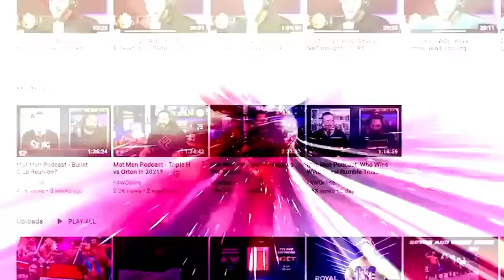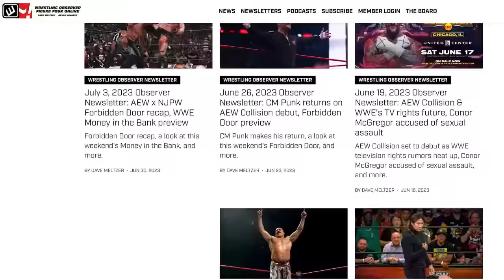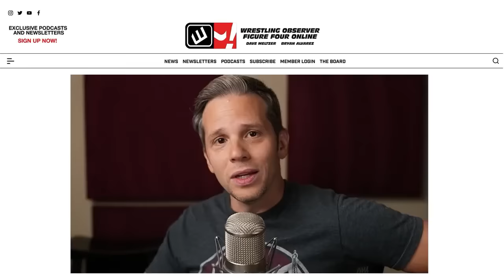Christian Cage gets help | AEW Dynamite report | Wrestling Observer Live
Bryan Alvarez and Mike Sempervive recap AEW Dynamite, which featured a big TNT title match between Adam Copeland and Christian Cage.